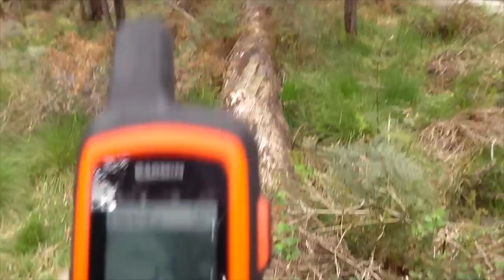Part 2 - Sambar Deer Hunt Nov 2018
Part 2 of my incredible trip into the VIC high country chasing Sambar Deer. This episode reveals massive reward for effort!!